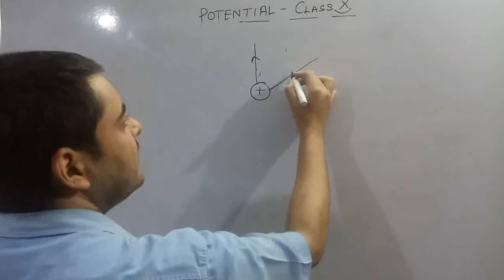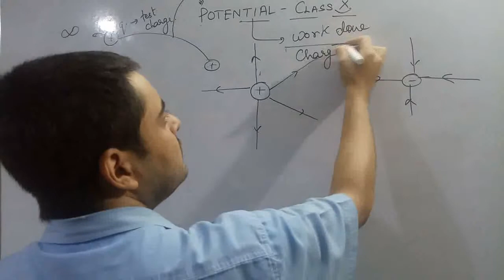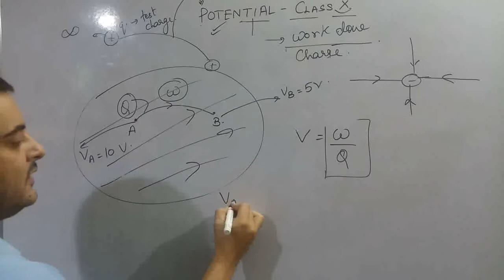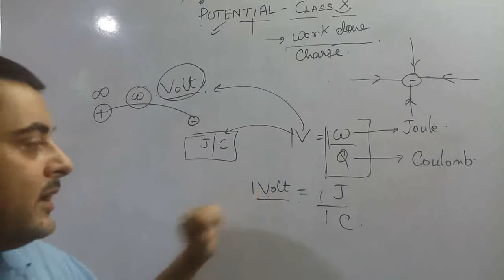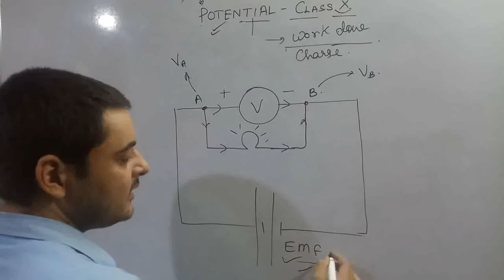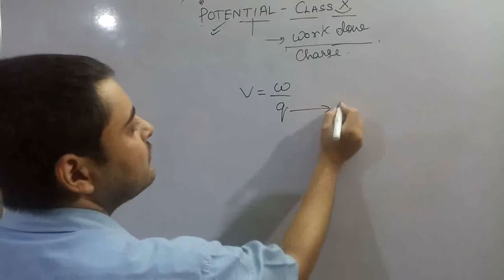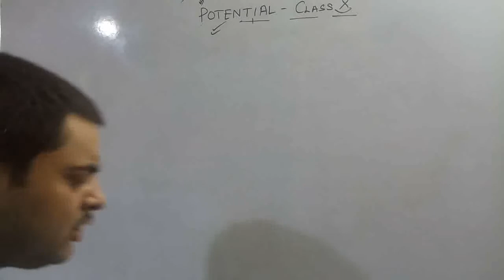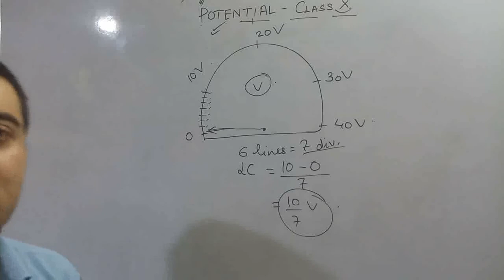Class 10 Electricity || Potential Difference, Voltmeter and Least Count Detail Explanation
P3 Important concept of Chapter Electricity based on NCERT

Easy Explanation of Potential, Potential Difference, Voltmeter, Least Count..

Videos of Science For Classes 6th to 10th can be viewed in Playlist..